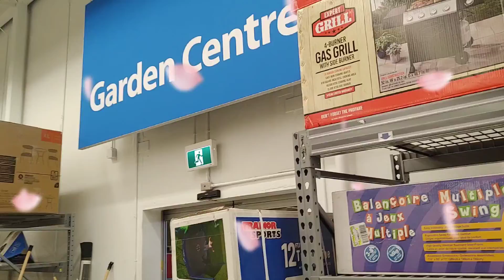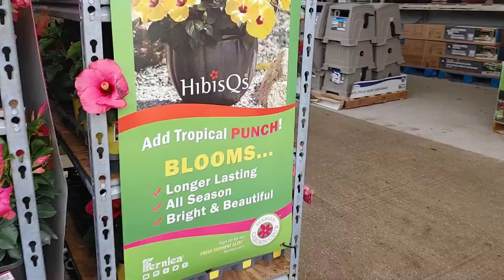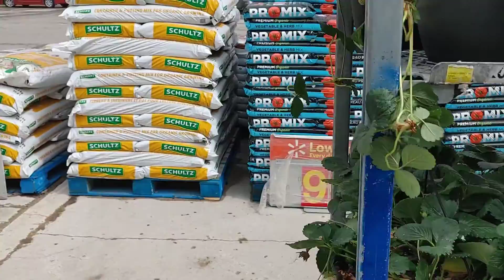Wow!! Nice Plants @ Walmart Garden Center, McPhillips